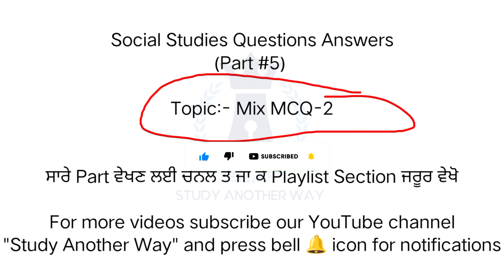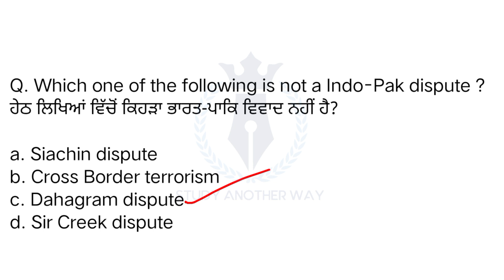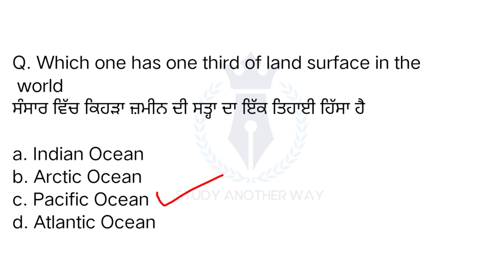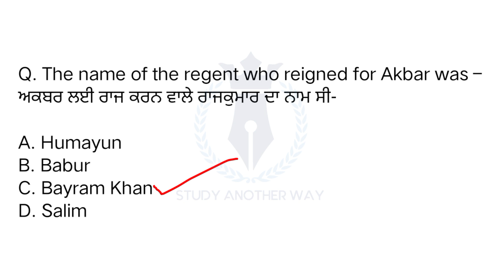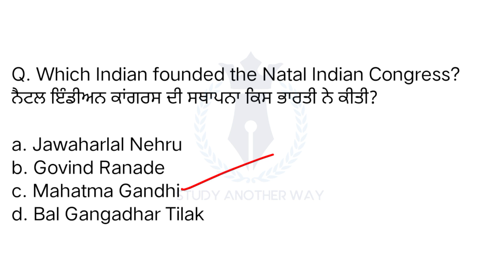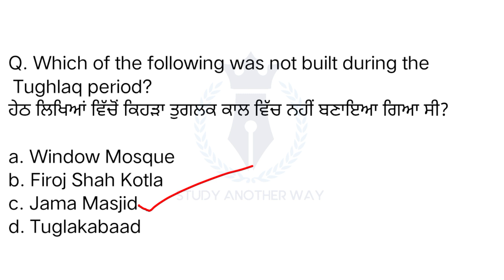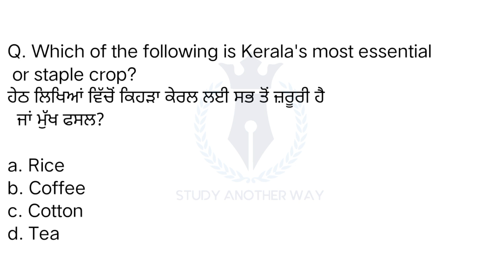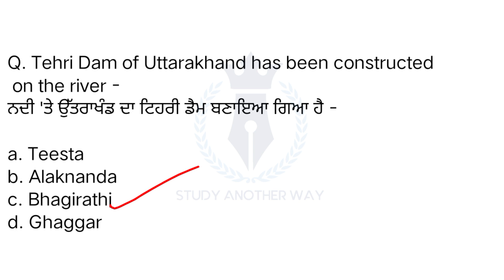5994 ETT Posts Preparation|| ETT 2nd Paper Social Science [Part #5] Social Science MCQ ETT 2nd Paper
ETT Paper 2 Science Preparation Master Cadre Science Preparation
In this video we discuss about some important question answer of General Science for Master Cadre Exam 2023, ETT paper 2 preparation (PSTET CTET 2023) and for more exams 2023.
Thanks
Punjab exam Important questions related to environmental Studies and Environmental science, General Science
EVS pedagogy for Punjab Master Cadre Exam 2023

Thanks